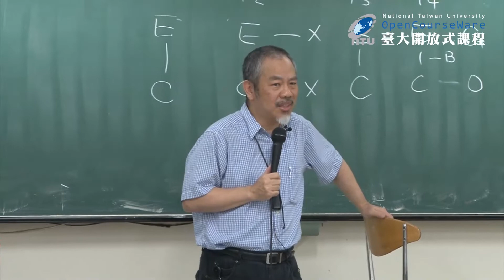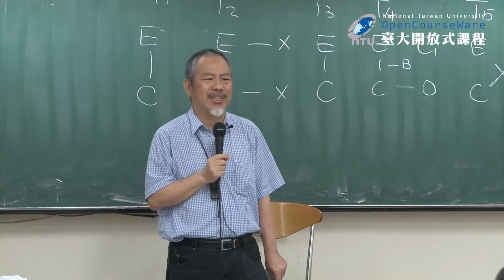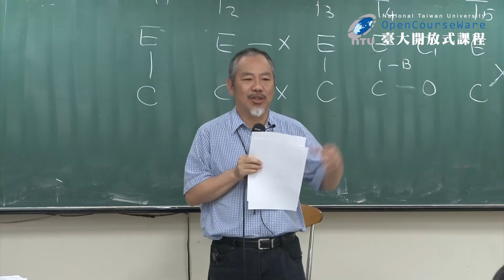愛情歷史社會學 17. 沈復與陳芸．歌德情史．歌德《親合力》．司湯達《論愛情》．傅立葉的「情欲謝利葉」．張恨水《啼笑因緣》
課程名稱：愛情歷史社會學
授課教師：社會學系 孫中興